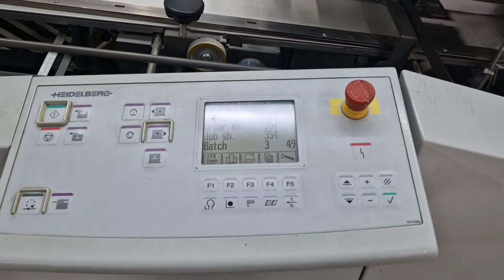Heidelberg Twin stacker TSH 50